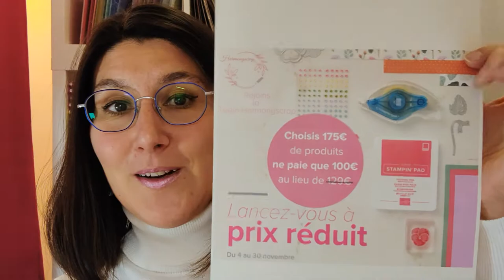Nouvelle promo Stampin'Up! SEULEMENT POUR 3 JOURS!!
Take care!